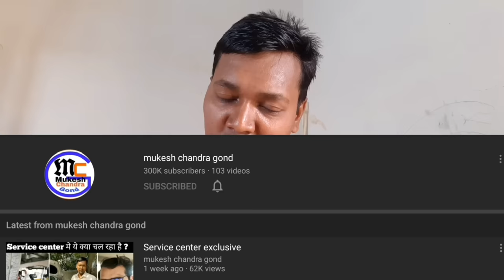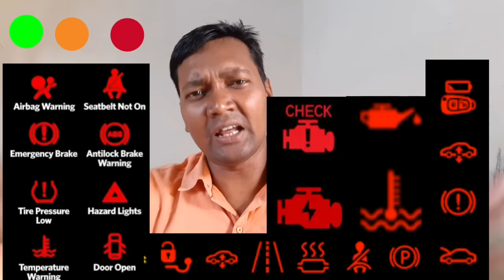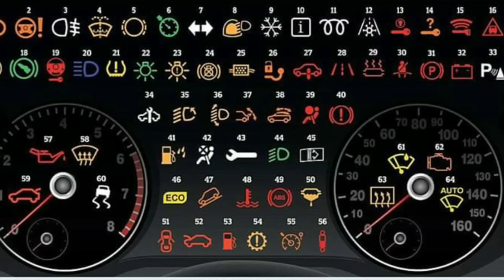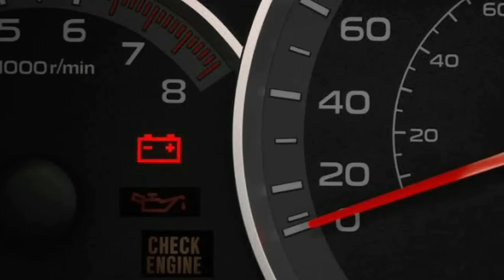ये 3 Dashboard warning light आते ही इन्जन बन्द कर देना।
आज हम बात करेगे dashboard warning light के बारे मे
इसमे कई dashboard warning lights ऐसी है कि जिसके आ जाने पर इन्जन बन्द नहीं किये तो हो सकता है इन्जन सीजं।

dashboard warning light क्या है ?
ये dashboard warning light क्यों आता है?

इस dashboard warning light के आने पर हमे क्या करना चाहिए?

और इस dashboard warning light का समाधान क्या है ?
ये सब बातें video मे बताया है ।
वो कौन सी danger dashboard warning light hai